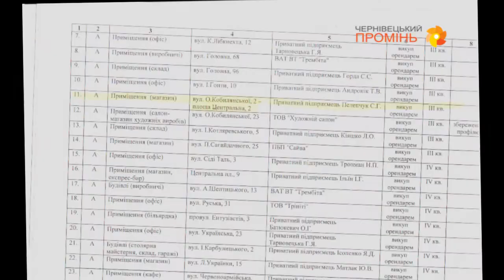140311 Поверніть Чернівцям «Кобзар»!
Чернівчани прагнуть повернути легендарну книгарню «Кобзар».